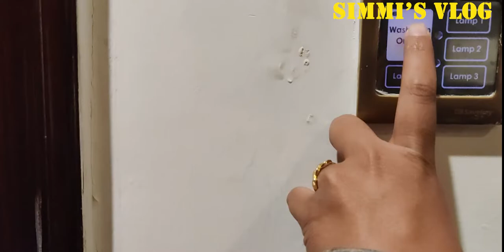Ramada Plaza by Wyndham Chandigarh - A Room Tour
Rooms
Stay in one of 107 guestrooms featuring LED televisions. Complimentary wireless Internet access keeps you connected, and satellite programming is available for your entertainment. Bathrooms have showers and complimentary toiletries. Conveniences include phones, as well as safes and desks.

Facilities
Take advantage of recreation opportunities such as a health club, or other amenities including complimentary wireless Internet access and concierge services. Additional features at this hotel include wedding services and a ballroom. Getting to nearby attractions is a breeze with the area shuttle (surcharge).

Dining
For lunch or dinner, stop by Grand Dine, a restaurant that specializes in international cuisine. Dining is also available at the coffee shop/café, and 24-hour room service is provided. Wrap up your day with a drink at the bar/lounge. Buffet breakfasts are available daily from 7:00 AM to 10:30 AM for a fee.
Facilities
Accessibility
Accessible bathroom
Wheelchair accessible parking
In-room accessibility
Wheelchair accessible path of travel
Roll-in shower
Business services
Conference space
Business center
Conference space size (meters) - 1000
Conference space size (feet) - 7772
Number of meeting rooms - 9
Conveniences
Elevator
Free newspapers in lobby
Food and drink
Breakfast available (surcharge)
Number of bars/lounges - 2
Number of restaurants - 4
Snack bar/deli
Coffee/tea in common areas
Number of coffee shops/cafes - 2
Guest services
Concierge services
24-hour front desk
Porter/bellhop
Express check-out
Dry cleaning/laundry service
Express check-in
Luggage storage
Laundry facilities
Safe-deposit box at front desk
Internet
Free WiFi
Free wired Internet
More
Smoke-free property
Wedding services
Ballroom
Banquet hall
Parking and public transport
Airport transportation (surcharge)
Free self parking
Free valet parking
Area shuttle (surcharge)
Airport transportation
RV, bus, truck parking
Things to do
Fitness facilities
Health club
Fine print
Check-in
Check-in starts at 2:00 PM
Check-in ends at 2:00 PM
Check-out
Check-out before 12:00 PM
Special check-in instructions
This property offers transfers from the airport (surcharges may apply). Front desk staff will greet guests on arrival.
* Extra-person charges may apply and vary depending on property policy * Government-issued photo identification and a credit card, debit card, or cash deposit may be required at check-in for incidental charges * Special requests are subject to availability upon check-in and may incur additional charges; special requests cannot be guaranteed * This property accepts credit cards; cash is not accepted * Safety features at this property include a fire extinguisher, a smoke detector, a security system, and a first aid kit

Pets
Pets not allowed
Fees
The following fees and deposits are charged by the property at time of service, check-in, or check-out.

Fee for buffet breakfast: INR 770 for adults and INR 384 for children (approximately)
Airport shuttle fee: INR 1300 per vehicle (one-way, maximum occupancy 3)
Rollaway bed fee: INR 1700 per night
The above list may not be comprehensive. Fees and deposits may not include tax and are subject to change.

One child 11 years old or younger stays free when occupying the parent or guardian's room, using existing bedding.
The property has connecting/adjoining rooms, which are subject to availability and can be requested by contacting the property using the number on the booking confirmation.
This property advises that enhanced cleaning and guest safety measures are currently in place.
Disinfectant is used to clean the property, and commonly-touched surfaces are cleaned with disinfectant between stays.
Personal protective equipment, including masks and gloves, will be available to guests.
Social distancing measures are in place; staff at the property wear personal protective equipment; a shield is in place between staff and guests in main contact areas; periodic temperature checks are conducted on staff; temperature checks are available to guests; guests are provided with hand sanitizer.
Contactless check-in and contactless check-out are available.
Individually-wrapped food options are available through room service.
Each guestroom is kept vacant for a minimum of 24 hours between bookings.
This property affirms that it follows the cleaning and disinfection practices of Count on Us (Wyndham).